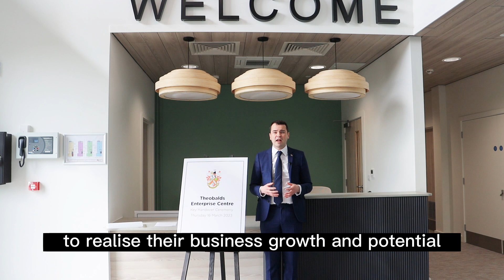Theobalds Enterprise Centre Opening Soon!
With support of the Government's Get Building Fund through the Hertfordshire Local Enterprise Partnership, we have made an £11M investment into the new Theobalds Enterprise Centre.